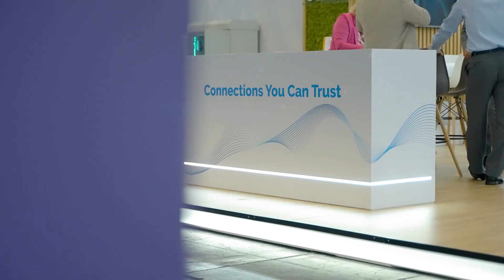Amphenol Provides Complete Network Solutions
Service providers can count on Amphenol to deliver customized solutions to their most pressing network needs. Amphenol solutions fit across various topologies and applications, including FTTX, data centers, industrial, rural, and many more.